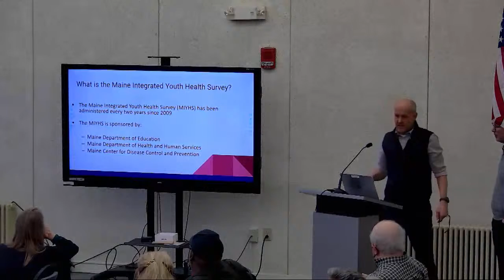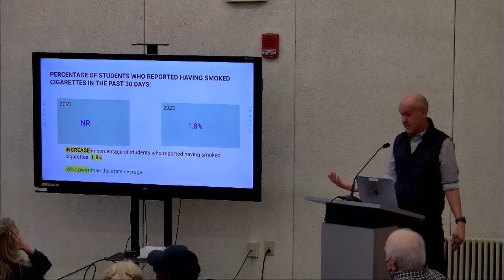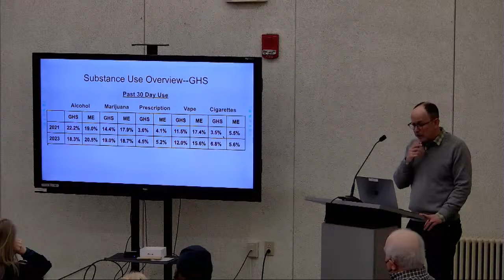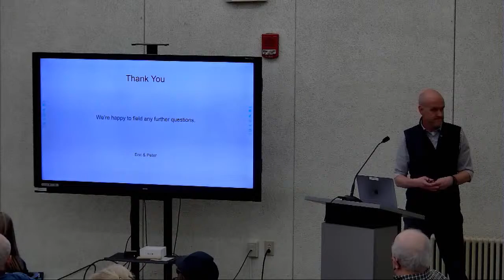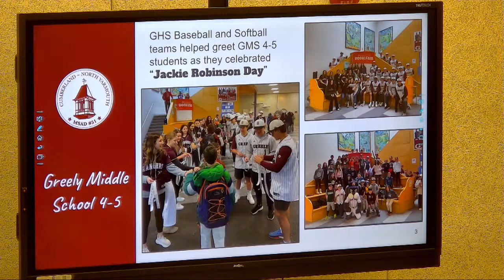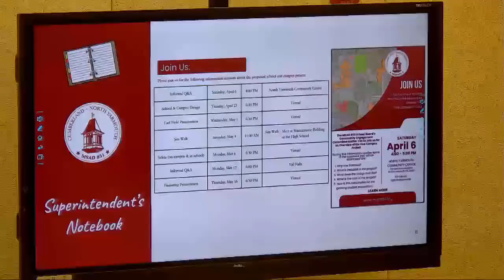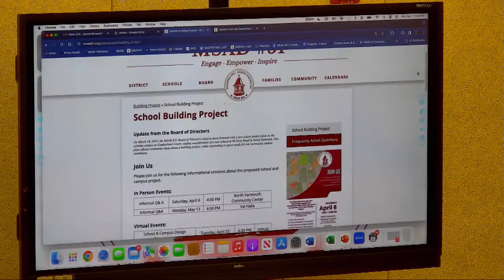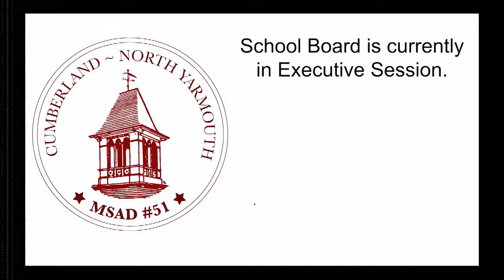MSAD #51 School Board Meeting- April 1, 2024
6:58 Call to Order
7:13 Recognition
21:14 Approval of Minutes
21:57 Public Comment
34:44 Presentations
1:39:32 Items for Action
2:27:21 Public Hearing - FY 25 MSAD #51 Budget
2:46:07 Superintendent's Report
2:50:46 Committee Reports & Communications
3:08:38 Executive Session & Adjourn